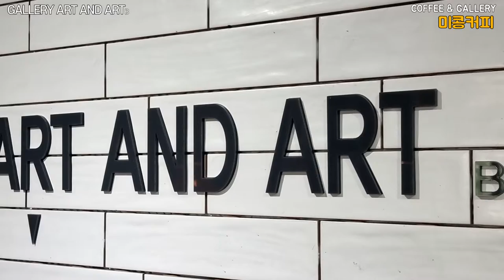COFFEE & GALLERY - 미콩커피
갤러리 아트앤아트B
미콩커피-대전광역시 중구 대흥로 28번길 15

■배경음원
The_Entertainer

에스코어 드림